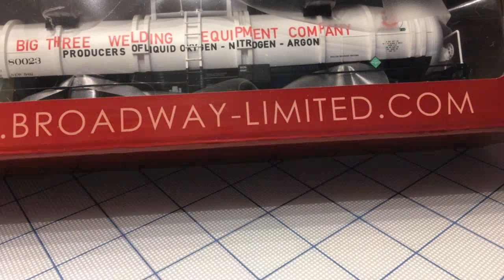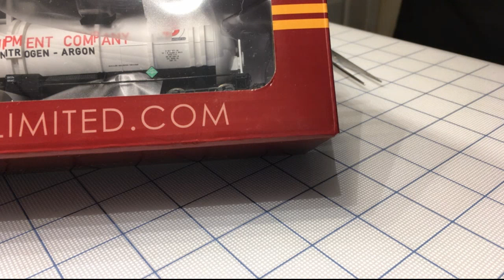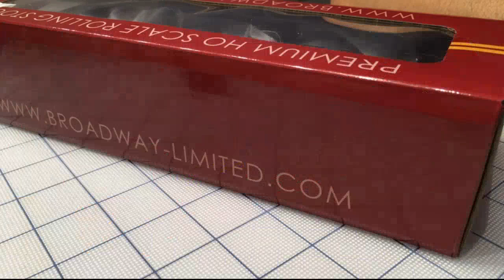Broadway Limited Model Train HO Scale Cryogenic Tank Car 6109 6112 6113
DCCTRAIN